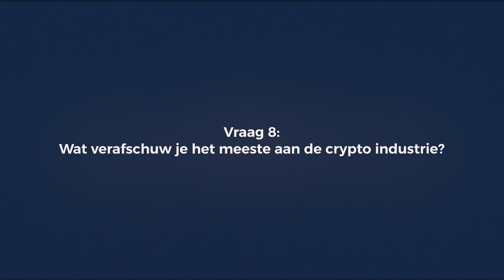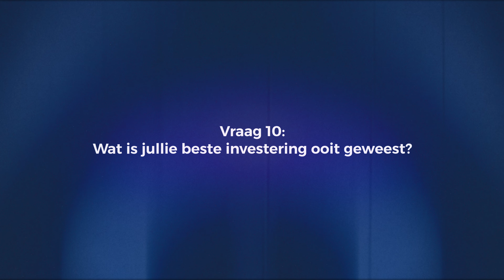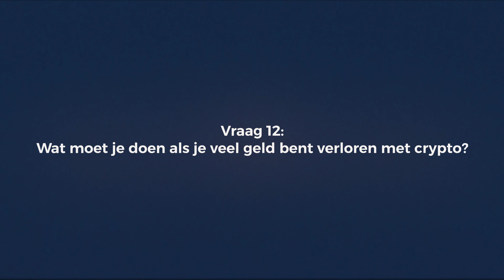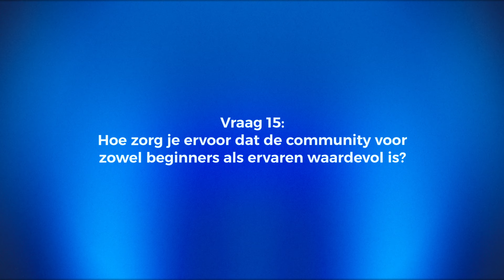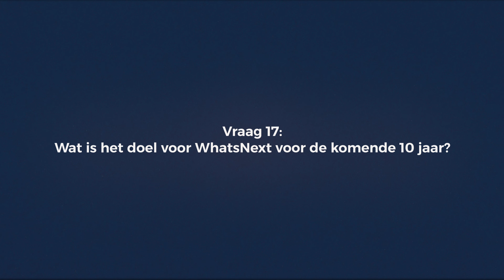Vragen beantwoorden die andere Crypto investeerders ontwijken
Wij beantwoorden 20 van de meest gestelde crypto en investering vragen binnen 22 minuten!

📈 Meester de Crypto Markt in 15 minuten per dag
✅ Ontdek 14 dagen Premium voor €1

📈 Meester je Financiële Toekomst in 14 dagen
✅ Schrijf je GRATIS in voor Beurs Beginners

WhatsNext Community helpt helpt jou in je zoektocht naar rendement. Vind de juiste oplossing en maak tijd vrij voor financiële onafhankelijkheid.
Met meer dan 30 jaar aan gecombineerde ervaring helpen wij meer dan 8,500 leden op hun zoektocht in de wereld van investeren.

Bij Whatsnext Community geloven we in de kracht van financiële educatie en de impact die het kan hebben op het leven van mensen.
Wij zijn er trots op één van de grootste communities van Nederland en België te zijn. Jij kan nu deel uitmaken van onze Premium omgeving voor maar €1 via deze link:

Waar ben je naar op zoek?
00:00 - Intro
00:10 - Onze inkomsten
00:33 - BTC naar 0?
01:04 - Grootste blunder
02:05 - 10k per maand?
02:45 - Beste alternatief
04:19 - Rare markt
06:13 - Frustrerend
07:11 - Wat is vervelend aan de industrie?
09:48 - Waarom zijn jullie gestart?
10:00 - Wat is de beste investering geweest?
10:47 - Is investeren egoïstisch?
12:11 - Wat te doen bij grote verliezen?
13:47 - Eigen portfolio over 10 jaar
13:00 - Eerste investering
16:53 - Hoe is de community waardevol voor beginner en pro?
18:45 - Belangrijke competenties
20:44 - Doel van WhatsNext

💲 EXCHANGE KORTINGCODES 💲

Alle informatie vermeld in de video’s van WhatsNext Community en op andere sociale media kanalen van Whatsnext is geen financieel advies. U bent zelf verantwoordelijk om onderzoek uit te voeren naar investeren en traden in de Crypto markt of andere financiële markten. Het investeren in Cryptocurrencies brengt financiële risico’s met zich mee en U moet zich er bewust van zijn dat de mogelijkheid bestaat om geld te verliezen. Investeer dan ook enkel met geld dat U kunt missen. Investeer dan ook nooit zonder eerst een goed financieel plan samen te stellen. Zorg ervoor dat je de Crypto markt altijd benaderd vanuit rationaliteit en niet vanuit emoties. Niemand binnen het Whatsnext Investment team kan dan ook verantwoordelijk gesteld voor geleden verliezen.

(HASHTAGS)